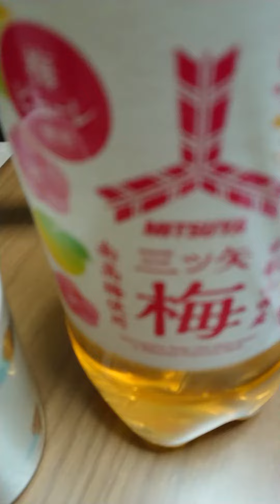聖泉ﾁﾞｭﾘﾝｷﾝ！2021.01.27④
「なぜ吾輩は太っているのか」